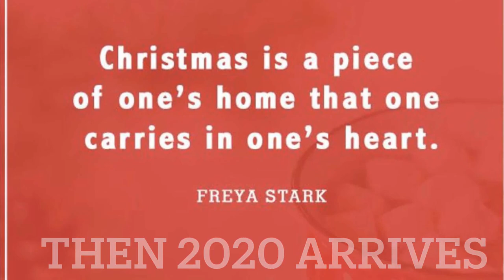Our life story so far ❤️... (Kan nupa leh chhungkaw thawnthu leh hlimthla thenkhat te) Mizo subtitle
Hi! My name is Mary, am a nurse living in London with my husband Faktea and our daughter Emma. We are just vlog-ing some of our daily activities and decided to put it up on youtube for our baby to look back to when she's older.Hope you enjoy the video and please leave a like and comment your thoughts.